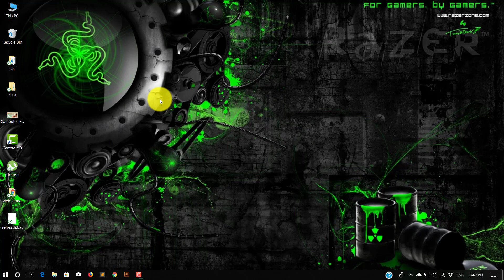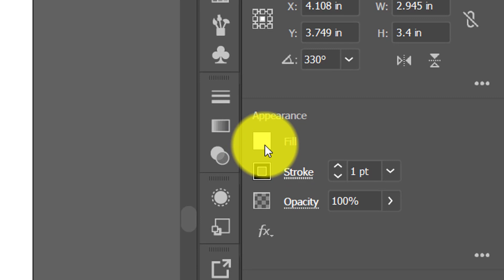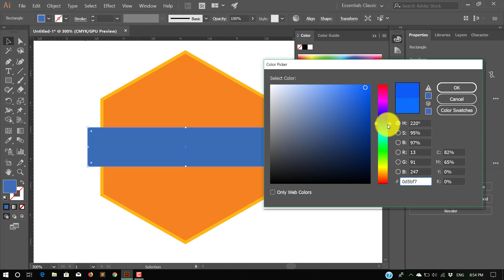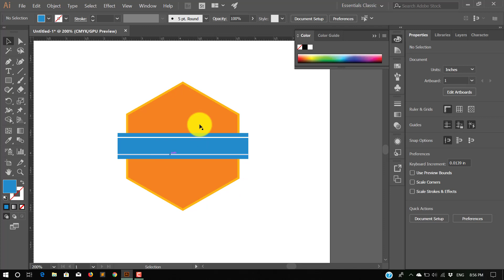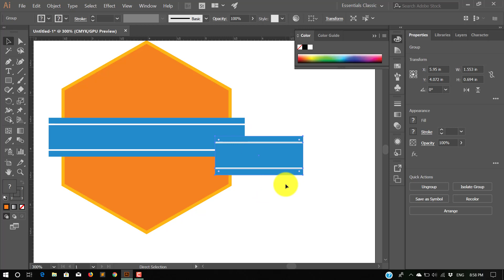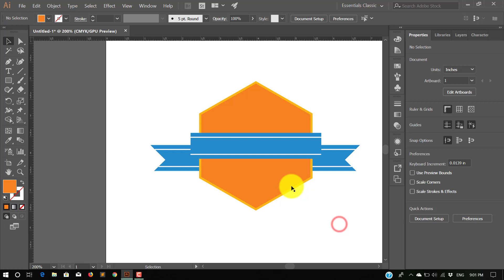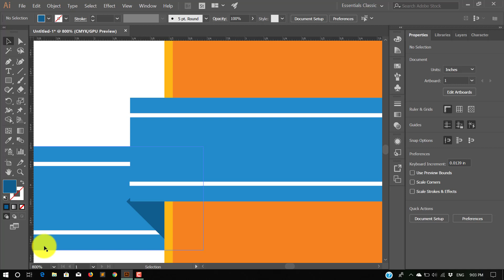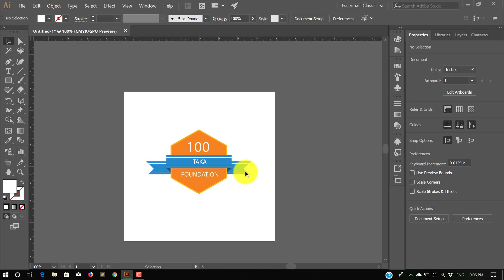Simple Logo Design Using illustrator cc 2018 || Basic Idea of Logo || Bangla Tutorial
আজকের টিউটোরিয়াল মূলত একটি বেসিক লগো ডিজাইন তৈরির ওপর করা হয়েছে। যারা ইলাস্ট্রেটর এ নতুন, টুলসগুলো সম্পর্কে একটূ একটূ ধারণা আছে তাদের জন্যই তৈরি এই টিউটোরিয়াল। নতুনদের উৎসাহিত করার জন্যই এই টিউটোরিয়াল বানানো হয়েছে। এই রকম বেসিক লগো ডিজাইন করতে করতেই এডভান্স ডিজাইনের দিকে এগিয়ে যেতে হবে নবীন ডিজাইনারদের । আশা করি ভিডিও টি নবীন ডিজাইনারদের উপকারে আসবে। কোন ধরনের সমস্যা হলে, নিচের কমেন্ট সেকশন এ কমেন্ট করে জানান...

১০০ টাকা ফাউন্ডেশন একটি সামাজিক ও শিক্ষা বিষয়ক ফাউন্ডেশন । এর মাধ্যমে বাংলাদেশের সকল স্থরে প্রযুক্তির সেবা পৌছে দেওয়া হয় । এখানে বিভিন্ন বিষয়ের উপর বিষয়ভিত্তিক লোক দ্বারা প্রফেশনাল কোর্স করানো হয়, যা ঘরে বসেই করা যায়। প্রত্যেকটি কোর্স ডিজাইন করা হয়েছে বিগিনার থেকে এডভান্সড লেভেল পর্যন্ত । আপনি কিছুই জানেন না, আমরা সেখান থেকেই শুরু করেছি । যে কোর্সটি করতে আপনাকে অনেক টাকা দিতে হত, সেই কোর্সটি করতে পারবেন মাত্র ১০০ টাকার বিনিময়ে । আপনার এই টাকার একটি অংশ গরিব, মেধাবী ছাত্র-ছাত্রীদের লেখাপড়ার কাজে ব্যায় করা হয়। তাই আপনিও হোন দেশের আর্থ-সামাজিক উন্নয়নের গর্বিত অংশীদার ।

১০০ টাকা ফাউন্ডেশন